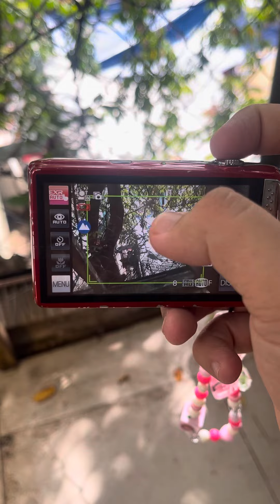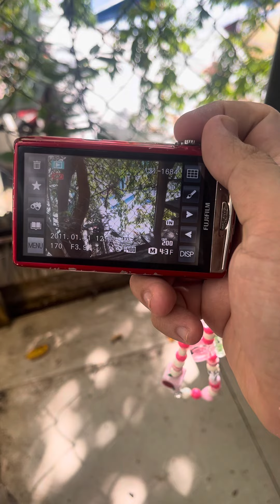HDSD Fujifilm Finepix z900 - Shijivintage